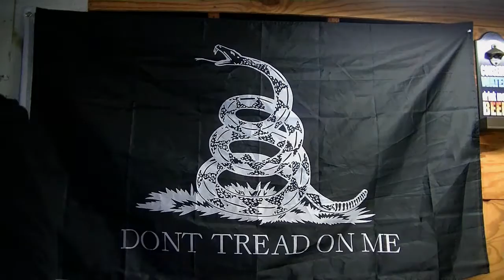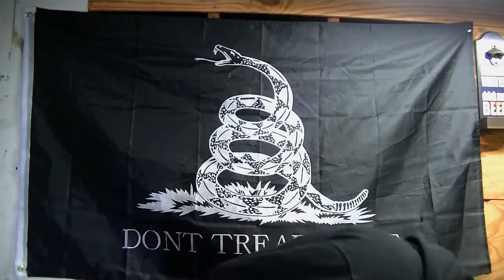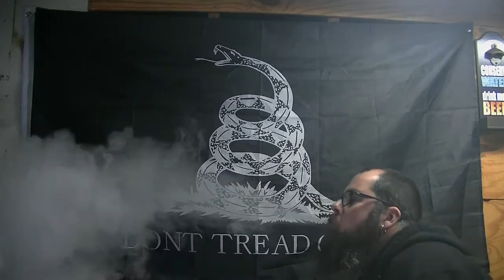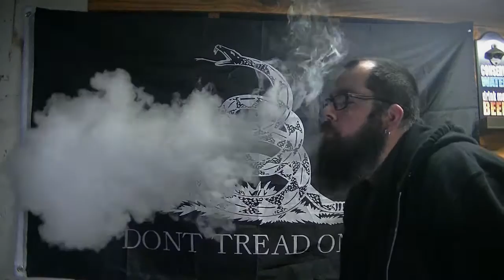Elk Valley Brewing Pumpion Ale Beer Review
When it warmed up it was INSANE flavor.